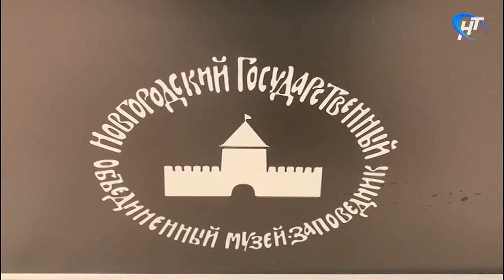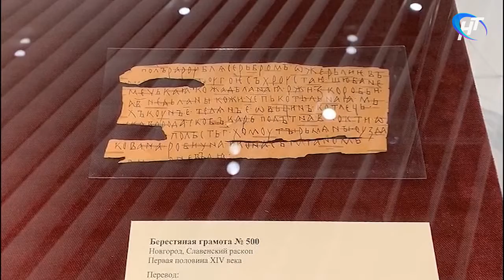В Москве состоялось заседание попечительского совета новгородского музея заповедника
В Москве состоялось заседание попечительского совета новгородского музея-заповедника. Возглавляет его министр экономического развития России Максим Орешкин. Участникам совета представили проекты, которым нужна поддержка партнеров.